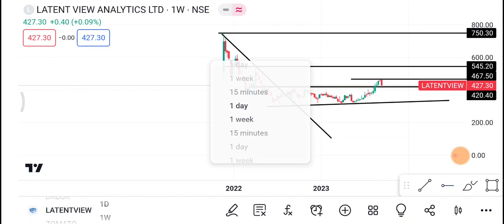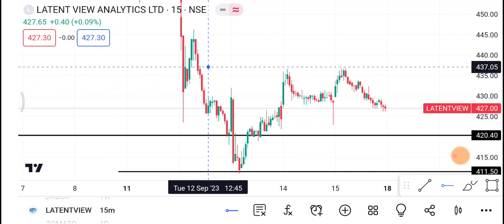18 September Latent view Share | Latent view Share latest news | Latent View share price today news